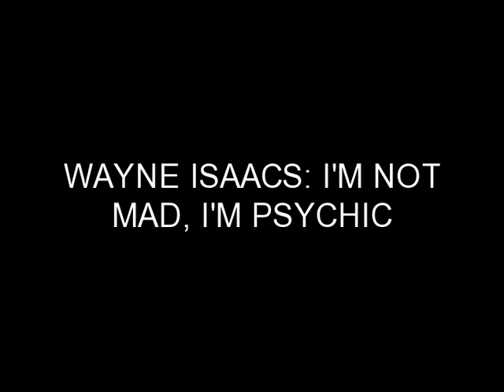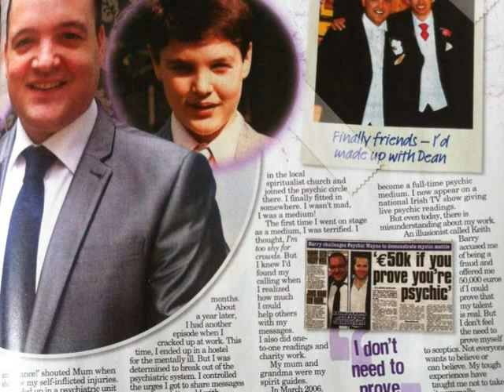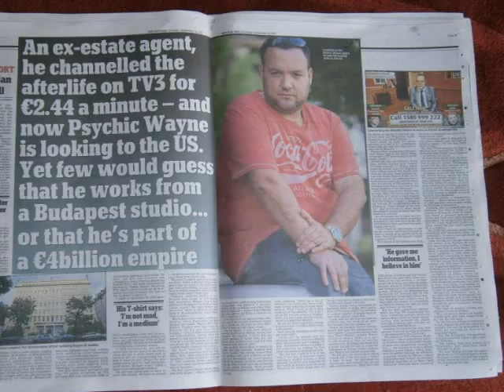I'm Not Mad, I'm Psychic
Wayne Isaacs: I'm Not Mad, I'm Psychic. Extract from Chapter One read by John G. Sutton